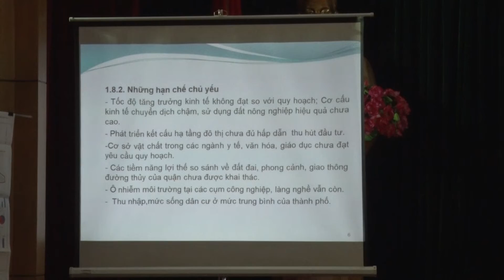Hội nghị công bố triển khai dự án rà soát điều chỉnh bổ sung quy hoạch tổng thể phát triển kinh tế x